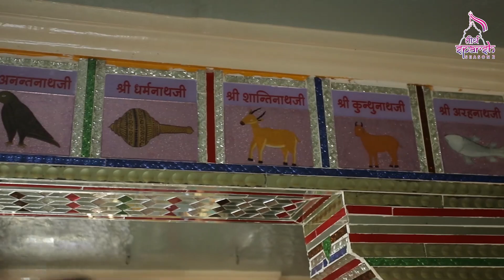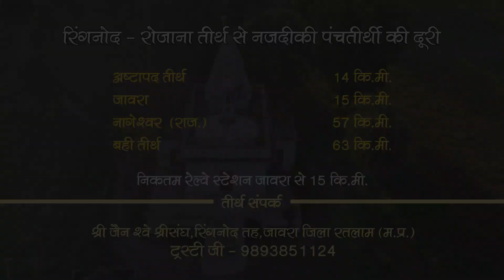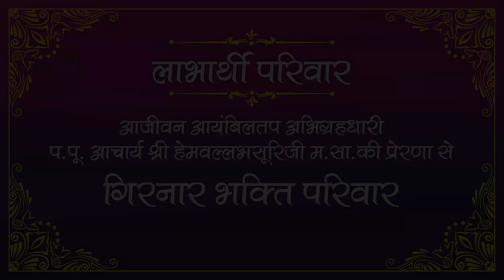Ringnod मालवा का सबसे प्राचीन नेमिनाथ प्रभु का सुंदर जिनालय रिंगनोद तीर्थ |TirthSparsh-2 |Episode-21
We are glad to release our 21st episode of Tirth Sparsh Season - 2

प्रणाम..🙏

मध्यप्रदेश के मालवा क्षेत्र में आये हुए बालब्रह्मचारी श्री नेमिनाथ प्रभु का अतिप्राचीन तीर्थ यानि रिंगनोद तीर्थ..

साथ ही प्रथम तीर्थंकर श्री आदिनाथ भगवान से सुशोभित रोजाना तीर्थ..

आओ इन परम पावन एवम् पवित्र तीर्थो की भाव स्पर्शना करे..

🛕  तीर्थ स्पर्श - सीजन 2
🔯 A Divine Journey
~ यात्रा मालवा के मंदिरो की ~

Our Next Episode Release on 07/04/2021 (07:00 pm)